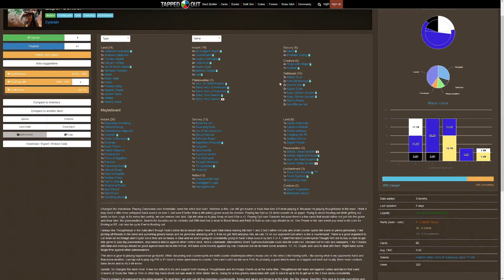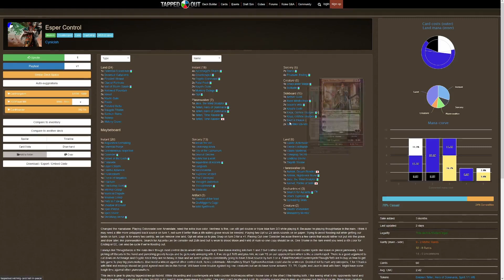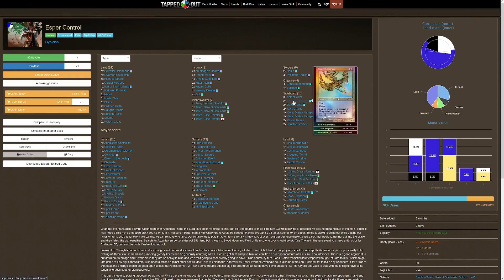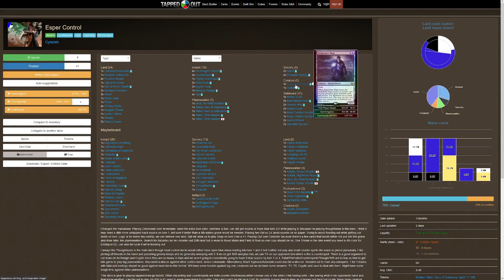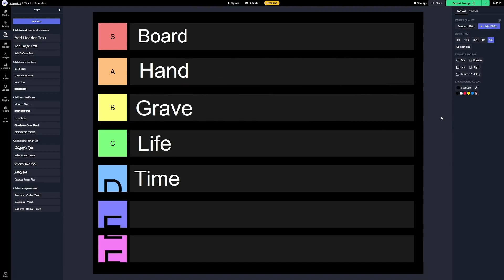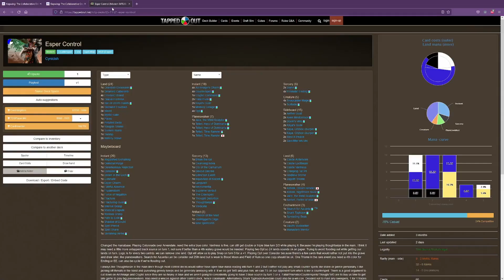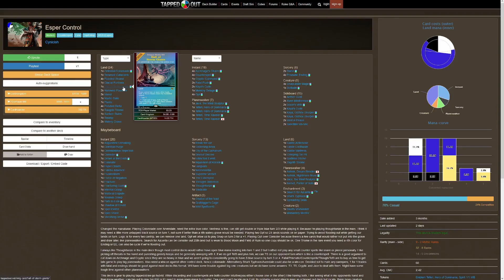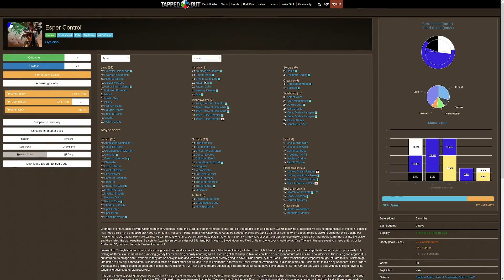The 5 State of Control - Player Tips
Things to think about when deck building and playing the game.